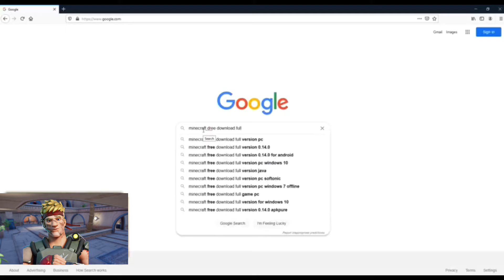Jonsey Gets Rickrolled | Fortnite (OLD)